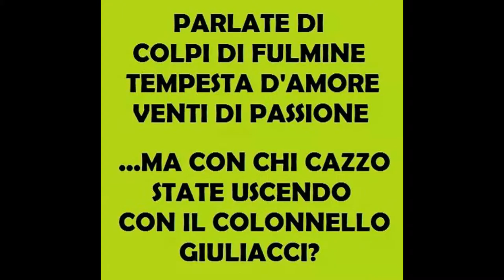La mia slideshow